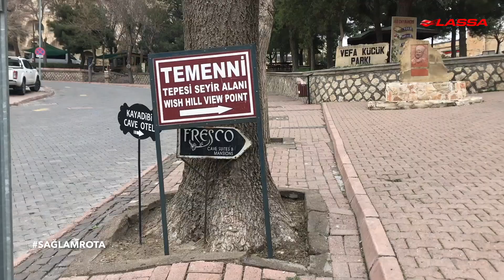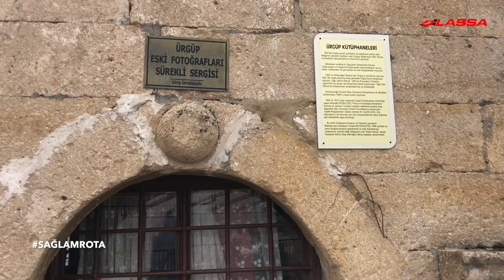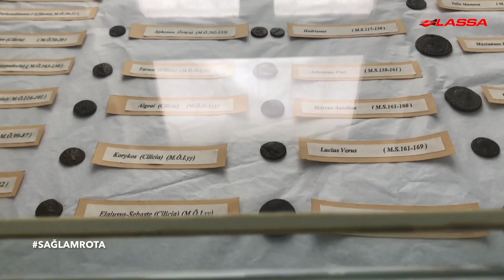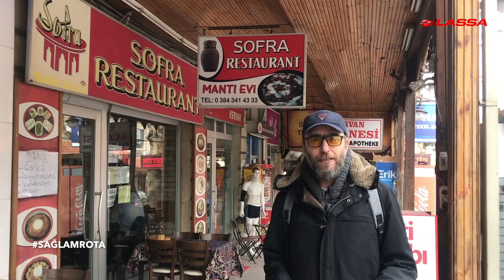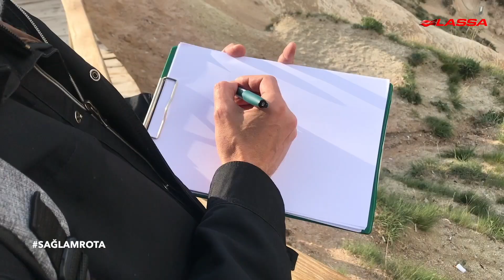Oktay Nezih Can İle SağlamRota: Kapadokya | Ürgüp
Oktay Nezih Can ile Sağlamrota’da ülkemizin tarihi ve kültürel zenginliklerini keşfetmeye devam ediyoruz. Bu haftaki sağlamrota’mız bir dünya mirası olan Kapadokya. Kapadokya’daki iki bölümlük gezimizin birinci bölümünde sizler için Ürgüp’ü gezdik. Ürgüp’teki ilk sağlam durağımız bölgenin en görülmeye değer noktalarından biri olan Üç Güzeller oldu. Bir aileyi temsil ettiği söylenen bu peribacaları ziyaretçilerine eşsiz bir doğal güzellik sunuyor. Üç Güzeller’in ardından sağlamrota’mızı Ürgüp’ü yukarıdan görmek için en ideal nokta olan Temenni Tepesi’ne çevirdik. Temenni Tepesi’nde Ürgüp Eski Fotoğrafları Sürekli Sergisi’ni ve Kılıçarslan Gazi Türbesi’ni ziyaret etmeyi de unutmadık. Temenni Tepesi’nden ayrıldıktan sonra Kapadokya’nın kültürel yönden bereketli topraklarından çıkan eserleri görmek için Ürgüp Müzesi’nin yolunu tuttuk. Müzede taş devrinden kalma mamut dişi fosilinden Roma sikkelerine kadar farklı dönemlere ait arkeolojik buluntulara rastlamak mümkün. Ürgüp Müzesi’nin ardından ünlü dizi Asmalı Konak’ın çekildiği konağı ziyaret ettik ve karnımızı doyurmak için testi kebabıyla meşhur Sofra Restaurant’a doğru yol aldık. Hazırlanışı ve lezzetiyle kendine ve yöreye has bir lezzet olan testi kebabının damaklarımızda bıraktığı tat ile gezimizi tamamladık. Kapadokya’daki bir sonraki bölümde görüşmek üzere.